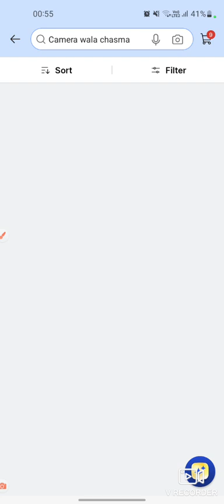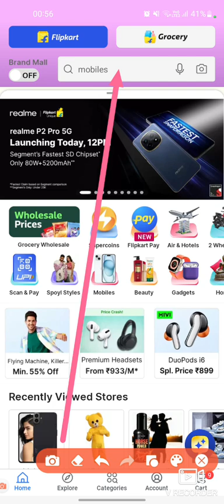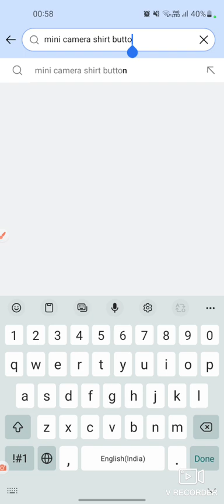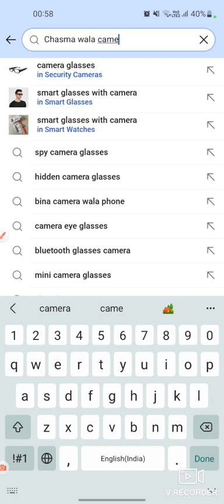कैमरा वाला चश्मा ऑर्डर करना सीखिए | शर्ट बटन में कैमरा 2024 | @technicalsystem5909 | हिंदी में